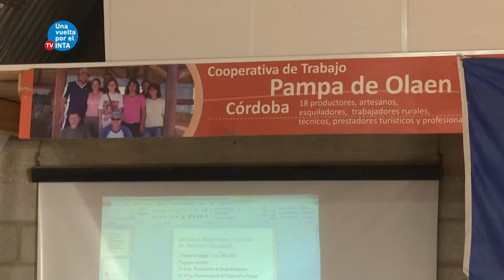Una vuelta por el INTA TV - Programa 42 - 2016 - 2/3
Programa del INTA Centro Regional Córdoba donde participan las estaciones experimentales de Manfredi y Marcos Juárez que se transmite por el canal Cba24n.  Producción ovina (parte II)